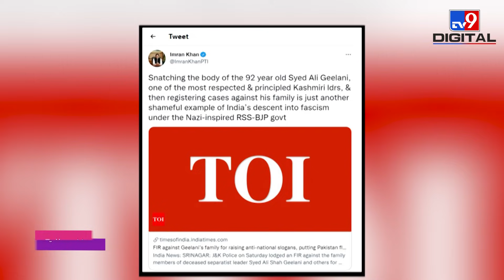Pakistan के झंडे में लिपटा दिखा Syed Geelani का शव, पुलिस ने दर्ज की FIR, Imran Khan को लगी मिर्ची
जम्मू-कश्मीर पुलिस ने उस वीडियो का संज्ञान लिया है जिसमें अलगाववादी नेता सैयद अली शाह गिलानी का शव पाकिस्तानी झंडे में लिपटा दिखा था. हालांकि, जैसे ही पुलिस शव को अपने कब्जे में लेने के लिए आगे बढ़ी, अलगाववादी नेता के सहयोगियों ने झंडा हटा दिया. आरोप है कि उस दौरान राष्ट्र विरोधी नारे भी लगे थे। पुलिस ने UAPA और IPC की कई धाराओं के तहत मामला दर्ज कर लिया है। FIR दर्ज होने की खबर से पाकिस्तान के प्रधानमंत्री इमरान खान तिलमिला गए हैं। इमरान खान ने कहा कि ये भारत का फासीवाद की तरफ बढ़ने का उदाहरण है.

Credit: National | MithileshRoy/Producer | Vikas/Editor